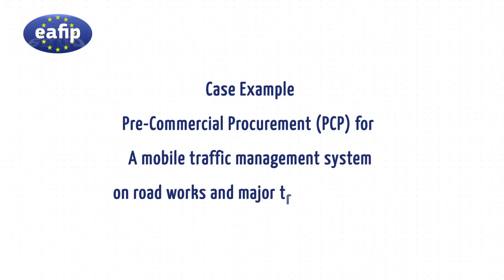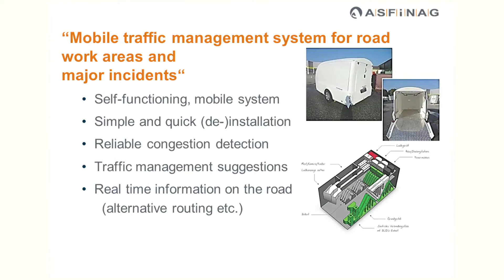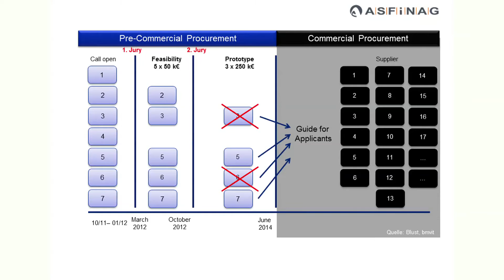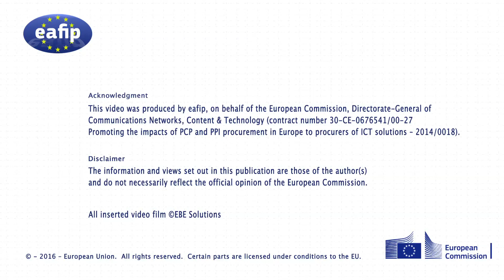eafip video - Eva Hackl ASFiNAG PCP Road works and Major traffic incidents (Public procurer)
Pre-Commercial Procurement (PCP) on Road works and Major traffic incidents. Eva Hackl deals with Research Management for the Austrian Motorway Operator (ASFiNAG) in Austria